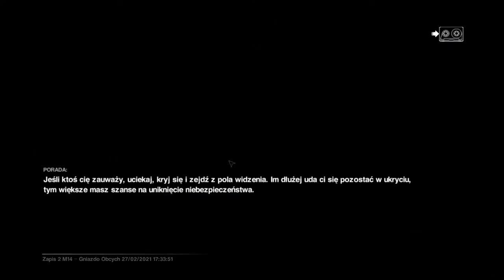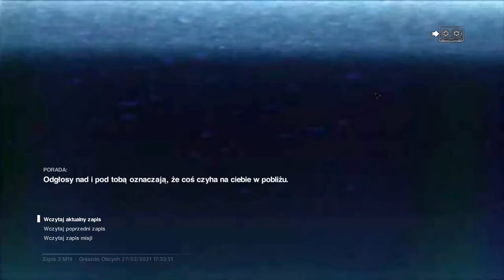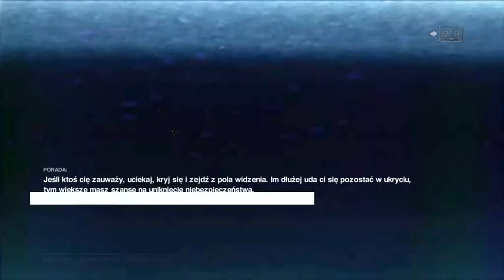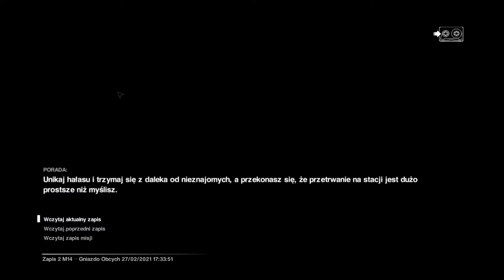Zagrajmy w Obcy Izolacja odc 32 Wredny ten obcy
Witajcie w kolejnym odcinku z Obcego i na wstępie tego opisu wybaczcie za szumy z mikrofonu,ale nawet nie wiedziałem że tak będzie.Zajmiemy się dziś przechodzeniem do tego samego miejsca,no ale niestety obcy na mnie był wredny.